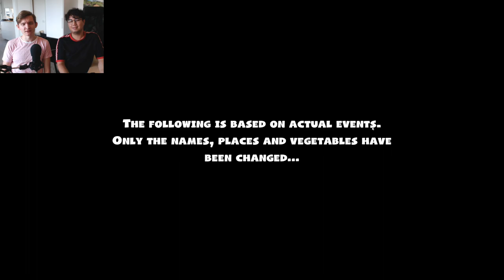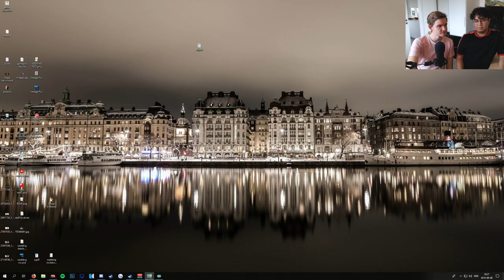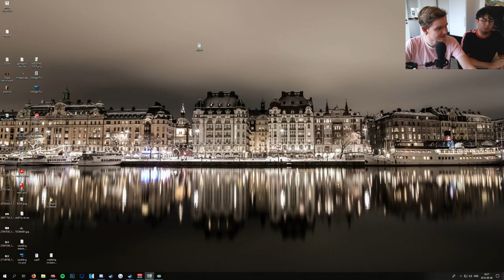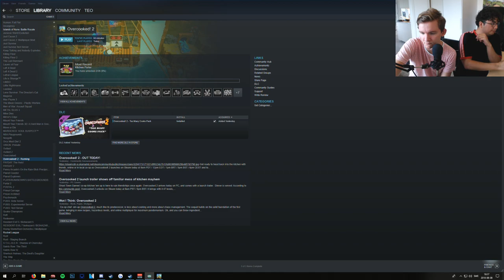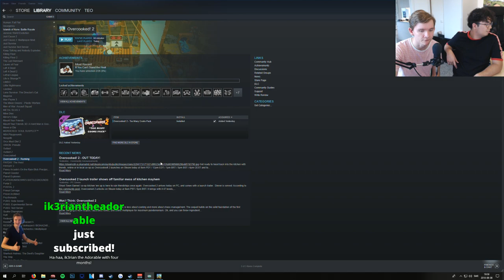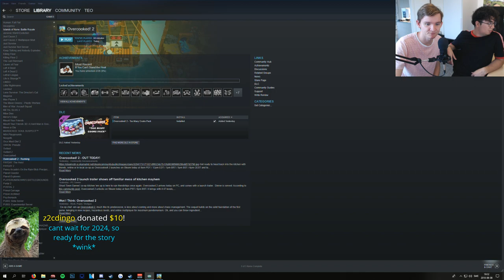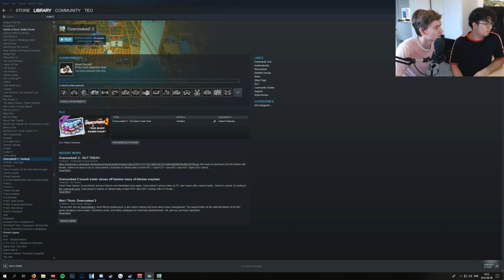Teo streams Overcooked 2 with Richard